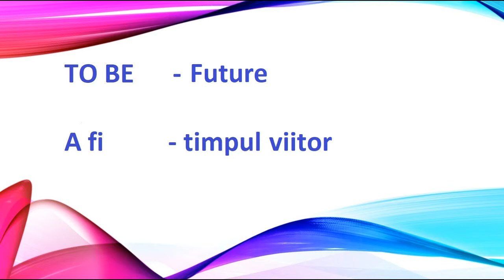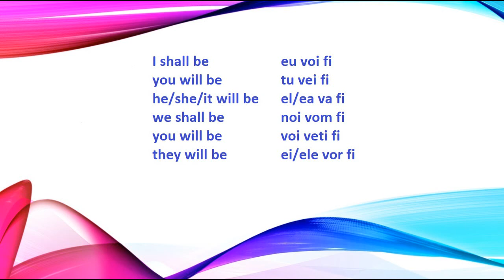Verbul A FI la viitor in limba engleza